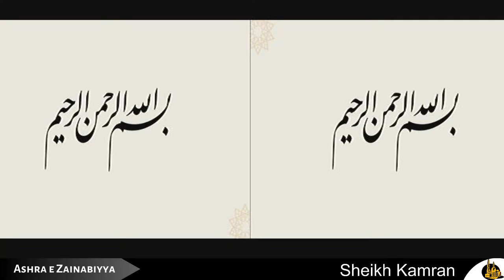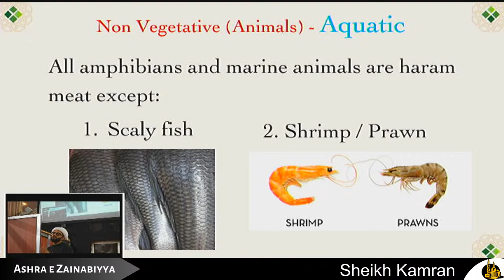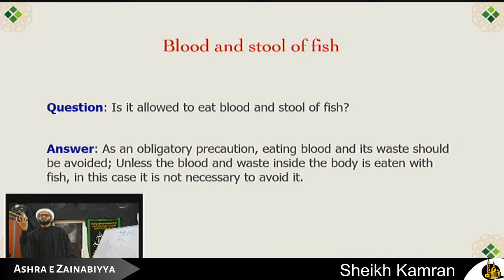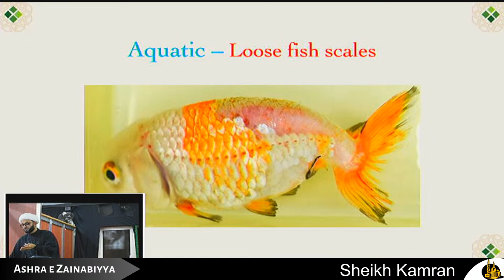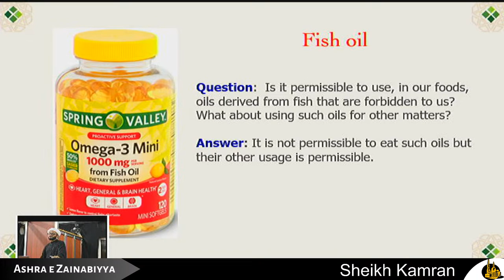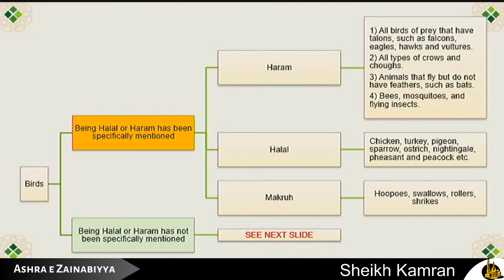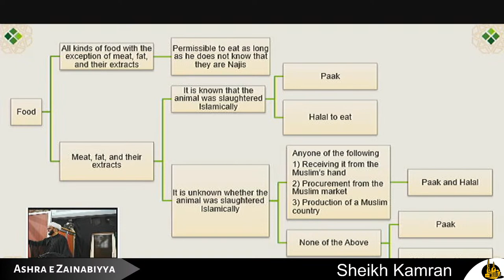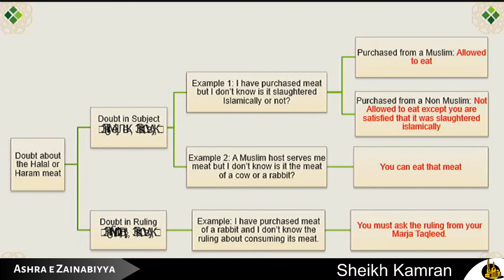Exploring the GREY Areas of Religion Part 1 | Sheikh Kamran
Part 1: You Are What You Eat
Session by Sheikh Kamran
Venue: Imambargah
AMP